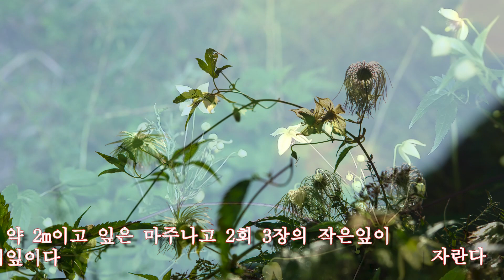야생화도감/개버무리 /한국의야생화/Chromatic harmonica/My Love/구름재/엄광주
쌍떡잎식물 미나리아재비목,과의 낙엽활엽 덩굴나무.
학명 : Clematis serratifolia
분포지역 : 한국(경북, 강원 이북), 일본, 중국 북동부
꽃버무리라고도 하며 숲의 가장자리나 냇가에서 자란다
덩굴은 약 2m이고 잎은 마주나고 2회 3장의 작은잎이
나온 겹잎이다
작은잎은 바소꼴 또는 긴 타원형으로 양 끝이 뾰족하고
약간 촘촘한 톱니가 있다.
8∼9월에 연노란색 꽃이 가지 끝이나 잎겨드랑이에
아래를 향하여 달린다
꽃지름은 5∼6cm이고 꽃받침은 4개이다
화피는 긴 타원형이며 약간 뾰족하고 겉에는 털이 없으나
안쪽에는 나며, 수술이 많고 수술대에 털이 난다.
열매는 수과로서 달걀 모양이고 털이 나며,
끝에 암술대가 꼬리처럼 달린다
암술대는 연노란색 또는 흰색 털이 난다
열매는 길이 2.5mm이고 9월에 익는다. 유독식물이지만
어린 잎은 독을 없앤 다음 식용한다